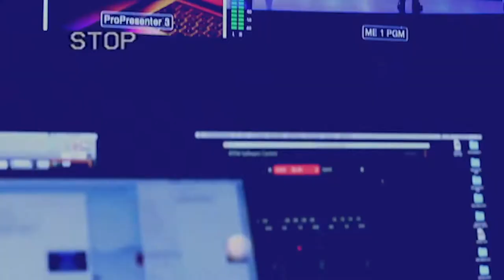The Breakdown. Friends with Benefits